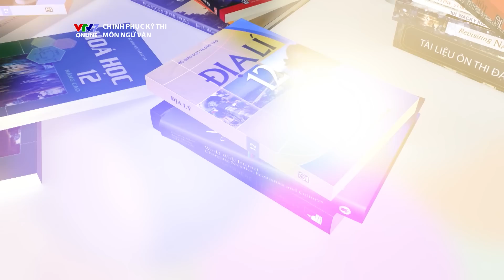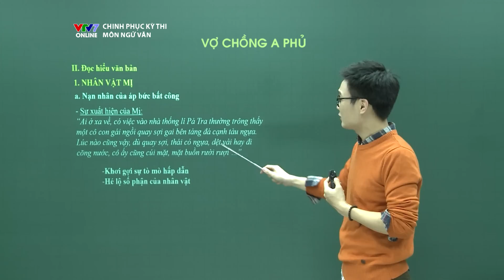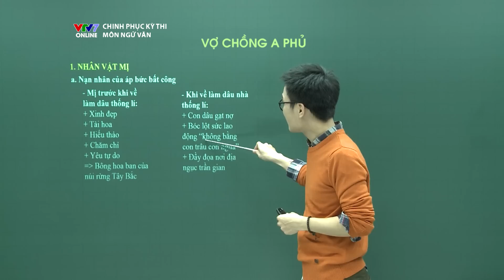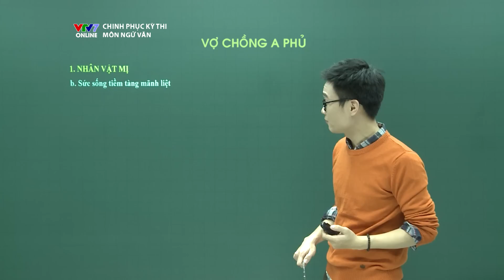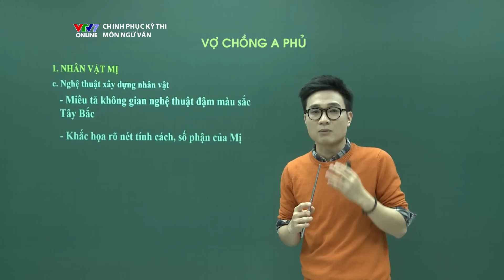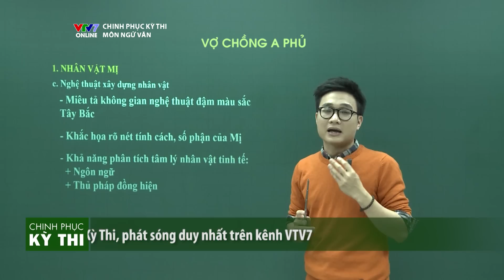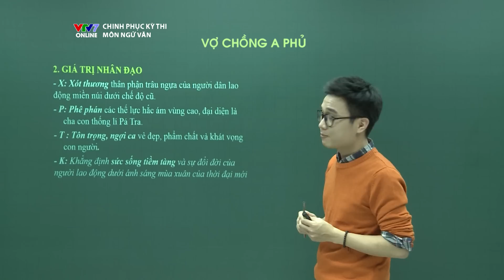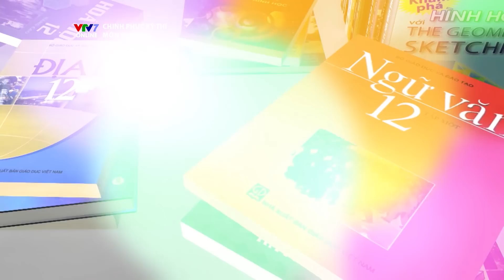Tác phẩm "Vợ chồng A Phủ" | Chinh phục kỳ thi THPTQG môn Ngữ văn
Chinh phục kỳ thi THPTQG môn Ngữ văn
Tác phẩm "Vợ chồng A Phủ"
Giảng viên: Thanh Hòa